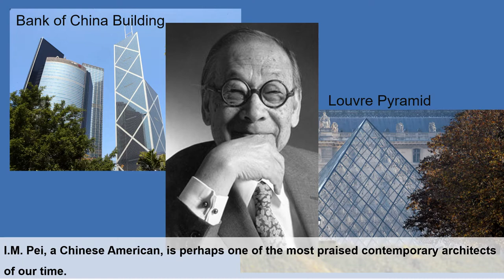The Stories of Asian Americans and Native Hawaiians/Pacific Islanders (AANHPI’s)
Peace Week Delaware: Becoming Visible Educational Presentation. 10/12/2022

This video may contain copyrighted content not authorized by use by the owner.
IYCA:Nathan Wang Recording Session, Irvine Young Concert Artists, March 2, 2014
History, Educational Video for PeaceWeek Delaware - Becoming Visible Presentation